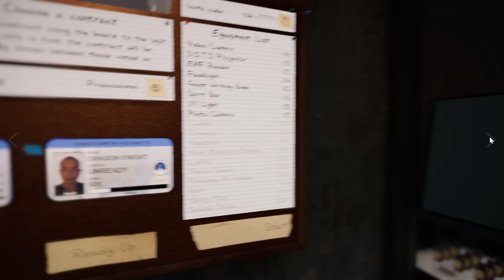Ghost Hunting With Shadow: She DOESNT BELIEVE!?!?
Hello and welcome to another Dragonknight Video. I hope you laugh, smile, cringe (lord knows i do)
and genuinely have a good time watching this video with either me playing a solo game or something
choatic with some of my best friends (yes i have more then one). You can find their vids and info
Shadowcrowassassin7
LackingCreation
Veryfloofy
-. doesnt stream or upload.lol
Alix
-We gonna get her to upload sooner or later when she has time and can focus